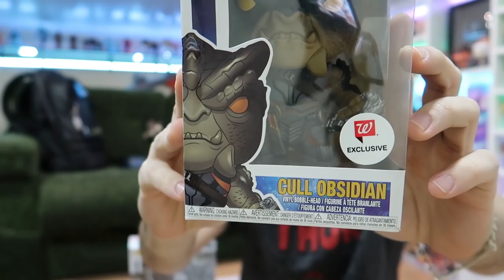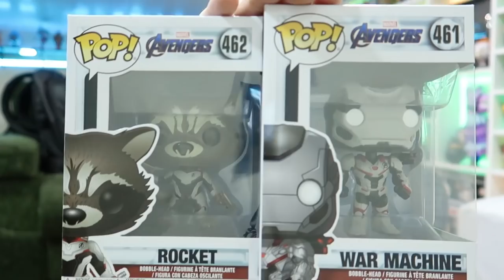GASTEI R$ 2.000 EM FUNKO POP!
Gastei R$ 2.000 comprando vários tipos de funko pop, tem da marvel, da disney e de game of thrones